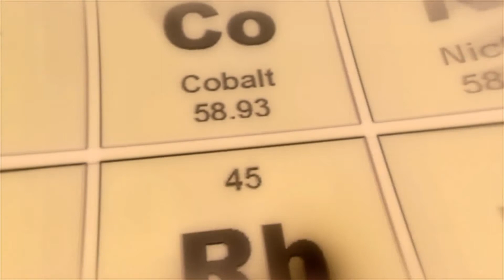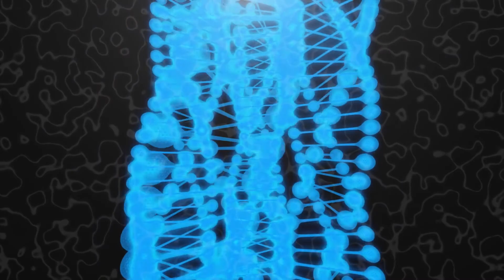Pierwiastki 12. Wolnomuzyka 3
Ogień to jaki pierwiastek?
Tlen, węgiel i wodór to cały nasz kosmos.

Od sposobu ich wiązania zależy rodzaj materiału lub substancji.

Kwas askorbinowy (witamina C) - C6 H8 O6
THC - C21 H30 O2
Bursztyn - C10 H16 o4

Do tego krzem (Si)  z azotem (N) i dzieje się życie. A to dopiero początek.